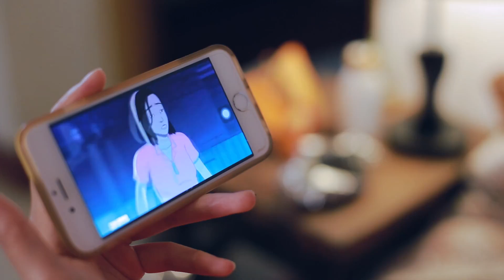WIFF3rd-Second round-Mobile phone-301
Waitingtime Zhouchuanji Film Festival